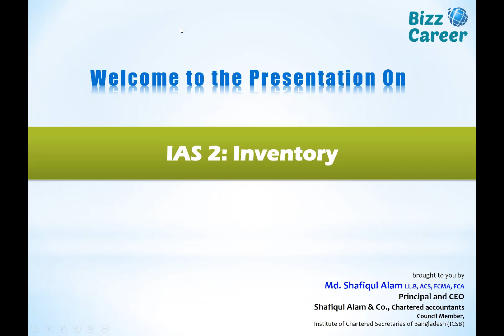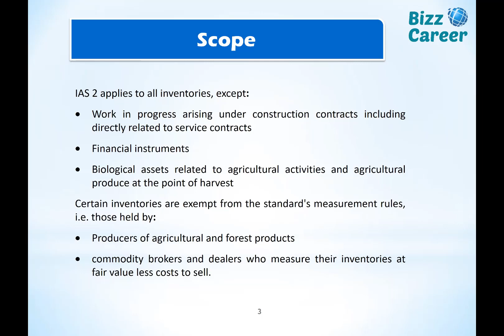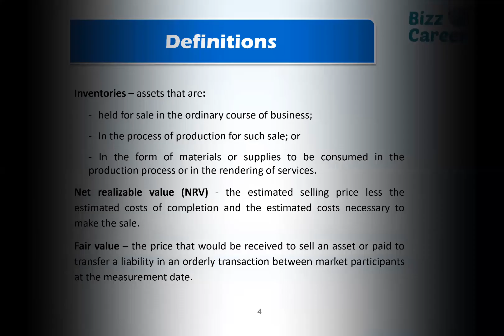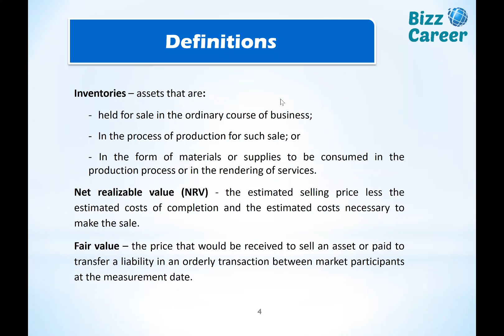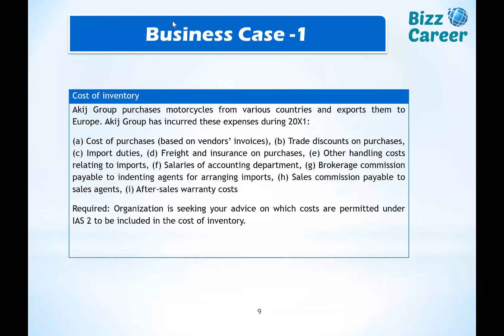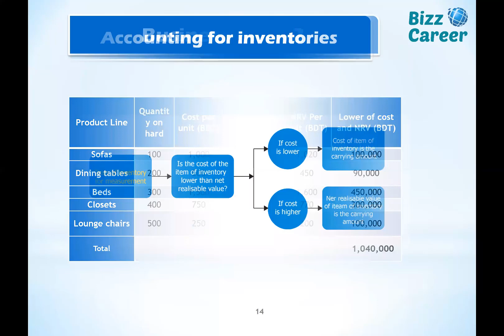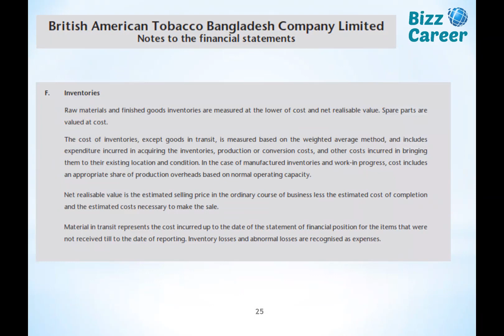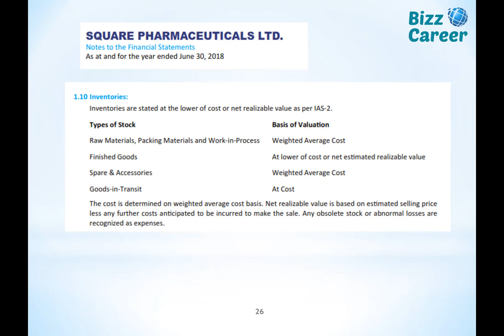IAS 2 — Inventories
IAS 2 defines inventories as assets which are:
• held for sale in the ordinary course of business,
• in the process of production for such sale, or
• in the form of materials or supplies to be consumed in the production process or rendering of services.
IAS 2 requires that those assets that are considered inventory should be recorded at the lower of cost or net realisable value. Cost not only includes the purchase cost but also the conversion costs, which are the costs involved in bringing inventory to its present condition and location, such as direct labour. IAS 2 also allows for the capitalisation of variable overheads and fixed overheads so long as the fixed overheads are allocated on a systematic and consistent basis and in respect to usual output levels. Where output is lower than expected the resultant excessive overhead should be considered an expense and not capitalised but when output is abnormally high the fixed overhead allocated to each unit must be decreased so as not to overvalue the inventory.
In the event of there being multiple products produced from one process, such as a main product and a by-product, where the costs are not clearly separated, the costs should be allocated “on a rational and consistent basis”, such as based on the market value of each unit once the two products become separate.